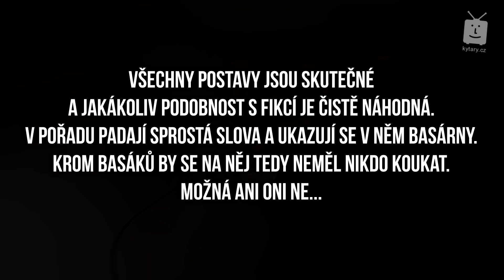BASÁRNY #8: Red Hot Chili Peppers, Redhoti a RHCP. Výhradně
Red Hot Chili Peppers a jejich ikonický basák Flea musí v Basárnách samozřejmě zarezonovat. V tomto díle věnovaném výhradně Red Hot Chili Peppers zjistíte, jak hrát spoustu jejich basových linek a nebudou chybět ani různé postřehy o kapele. Také zjistíte, jak vypadá a hraje signature baskytara Fender Jazz Bass Flea.